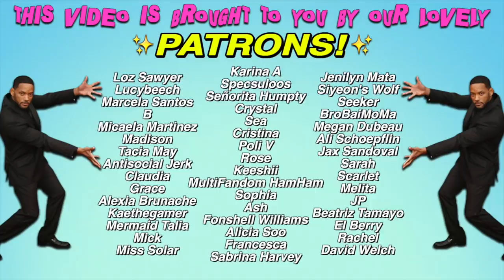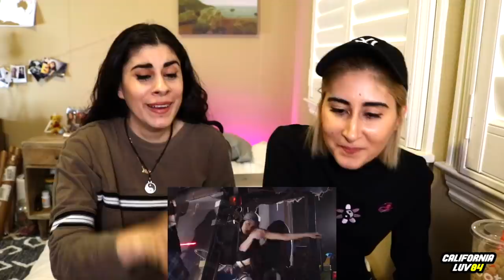Reacting to ALL LISA LILI's FILM Dance Performance Videos! 💀⚰️ #1, #2, #3, #4, & The Movie BLACKPINK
We FINALLY react to all LILI’s FILM dance performance videos by Lisa! #1, #2, #3, #4 and The Movie! Hope you enjoy watching us gay panic. 🥵 Lisa is a member of the Kpop group BLACKPINK!

✨ Support us on Patreon for extra content like - Patreon only reactions, album unboxings, watch videos a couple days early, vote on future videos, 1 super long ‘Diaries’ video every month (read about this months ep below), and more

🌈 DIARIES 17! (1hr 8mins) In this ep we react to Seola’s ‘Love Shot’ fancam *gulp*. We rank TWICE members from least to most fruity + our fave TWICE ships. Our thoughts on Wheein leaving RBW. We also talk about our wives from the kdrama, ‘Mine’. All that and MUCH more!

📝 Translators!